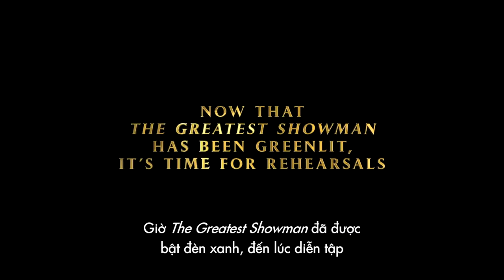Bậc Thầy Của Những Ước Mơ I Hậu trường tập 2 [Khởi chiếu 29.12]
The Greatest Showman (Bậc Thầy Của Những Ước Mơ) khởi chiếu tại các rạp trên toàn quốc từ ngày 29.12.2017